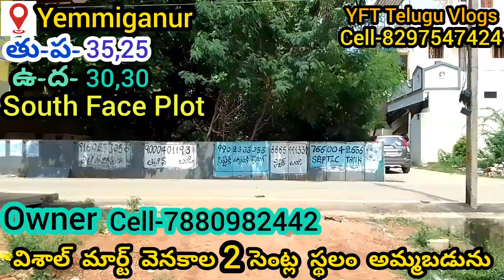విశాల్ మార్ట్ వెనకాల 2సెంట్ల స్థలం అమ్మబడునుYemiganur SMTColony YFT Telugu Vlogs.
విశాల్ మార్ట్ వెనకాల 2సెంట్ల స్థలం అమ్మబడునుYemiganur 4thLine#
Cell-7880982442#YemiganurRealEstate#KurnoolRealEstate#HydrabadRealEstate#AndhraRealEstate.